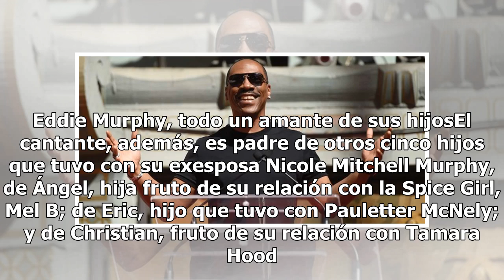Eddie Murphy ha sido padre por décima vez: ha tenido su segundo hijo junto a Paige Butcher